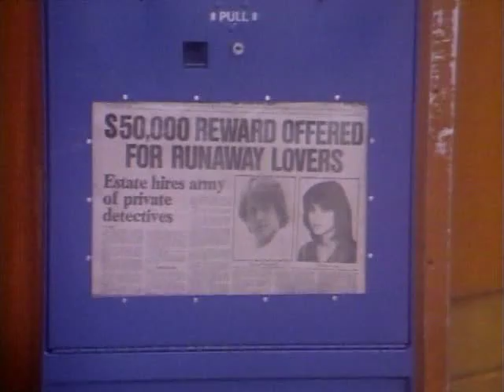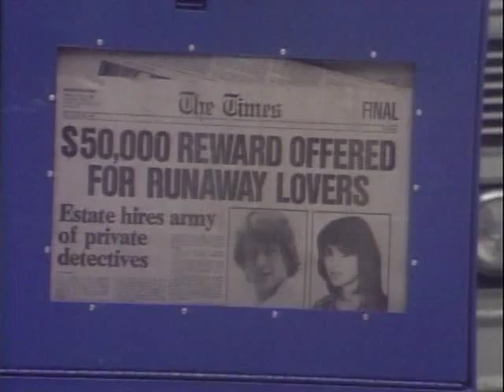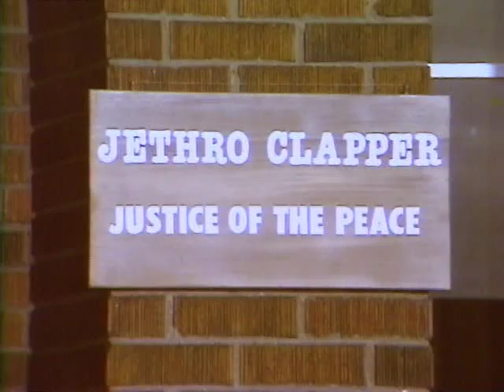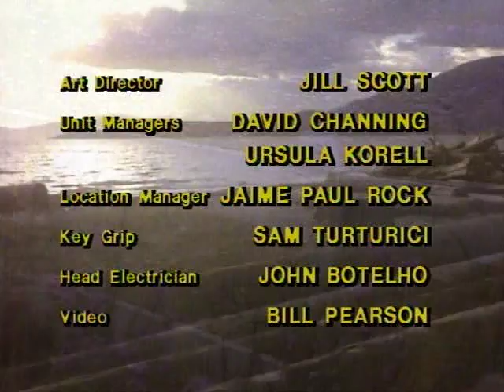The Littlest Hobo Season 1 Episode 19 Romiet And Julio